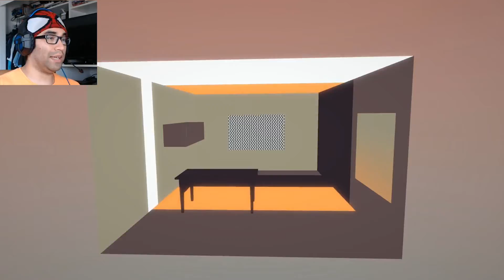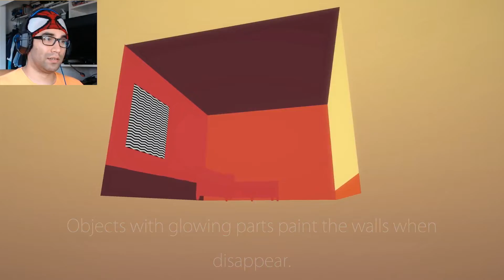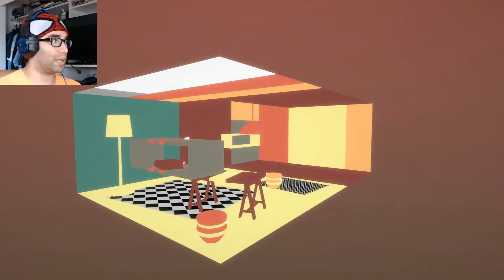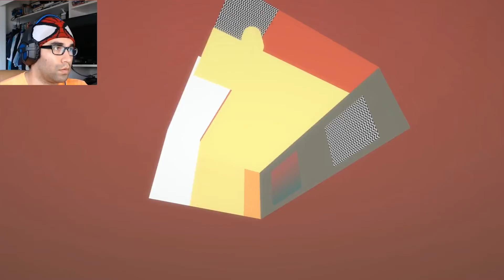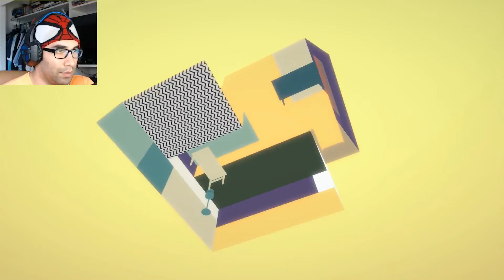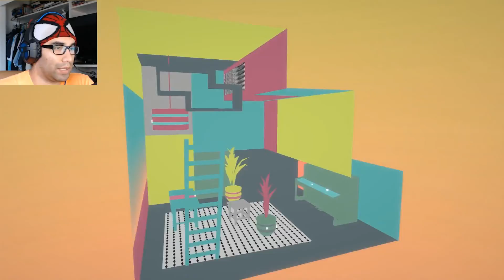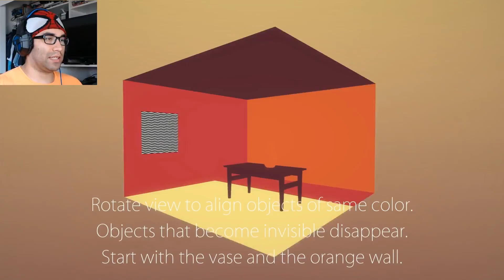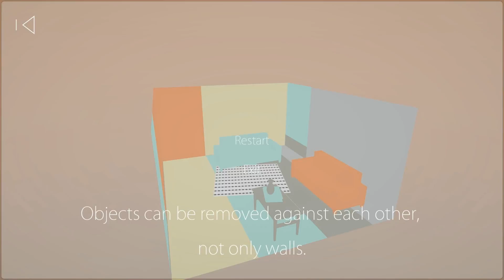AWESOME PUZZLE GAME! | Empty.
An amazing simple puzzle game that forces you to think outside of the box!! I WANT MORE OF IT!!!